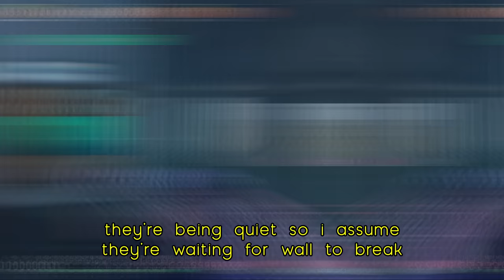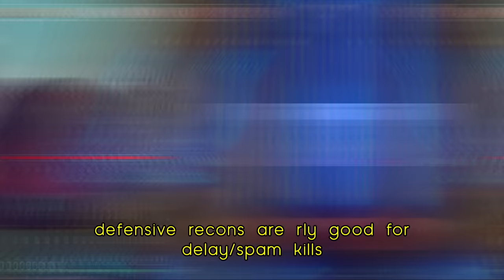u wanna rank up? play sova like me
sens: 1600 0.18 same as: 800 0.36 or 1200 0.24
resolution: 1920x1080
my crosshairs:
- 1522 black (set custom colour to 000000 if code doesn't work)
code:
- 1313 white outlines on
code:
- dot size 2
code: 0;s;1;P;c;1;u;800080FF;o;1;d;1;f;0;0b;0;1b;0;S;c;5;s;0.7;o;1

specs -
5600x 3070
monitor: benq 2546k
mouse: starlight (medium)
keyboard: glorious tkl (white)
mousepad: qck heavy
mic: hyper x quadcast
headset: steelseries arctis 7